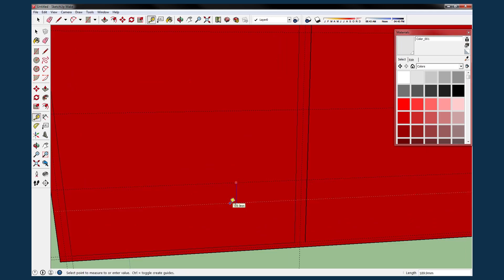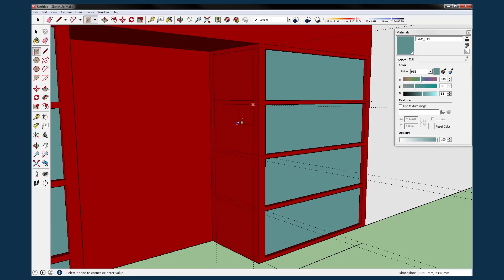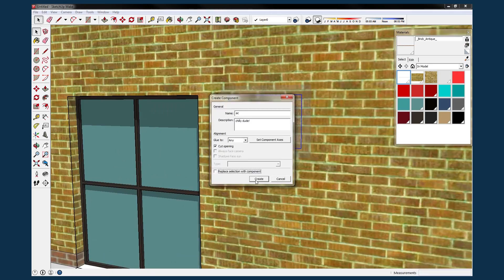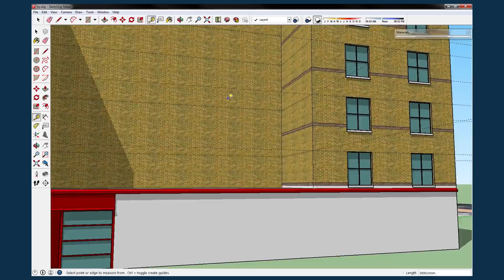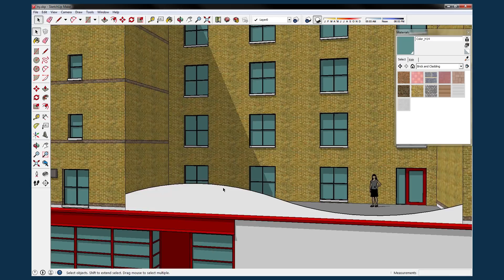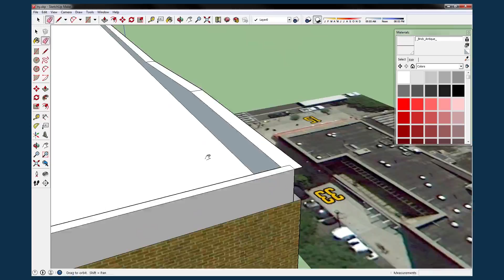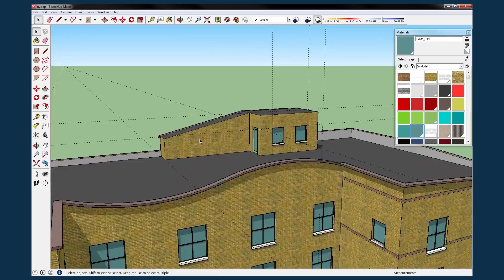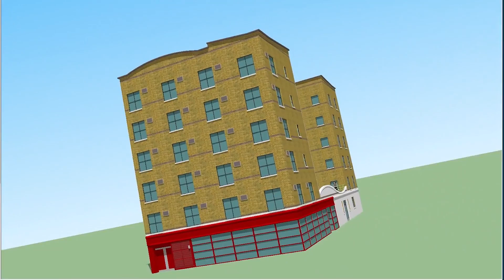Polygon Push - Heartbreak Restaurant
From the Big Apple, a mixed-zone residential and restaurant building done in SketchUp in 4 hours.

Boulevard St. Germain by Jahzzar